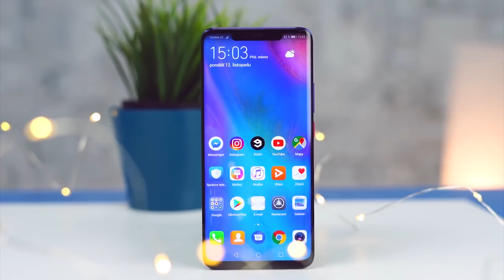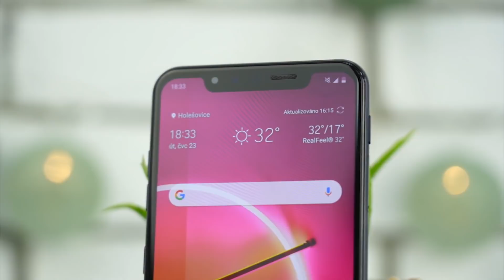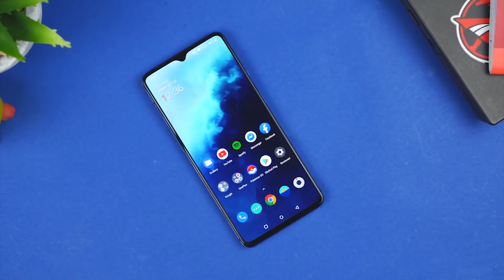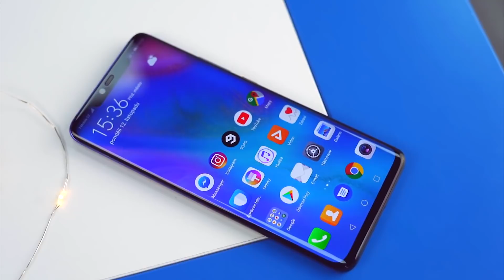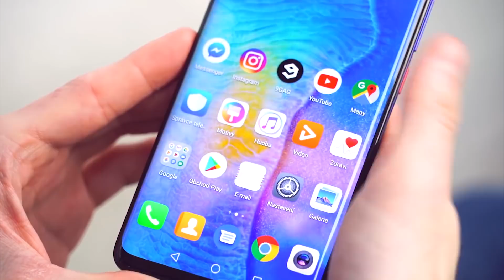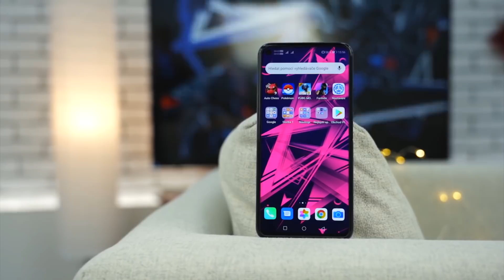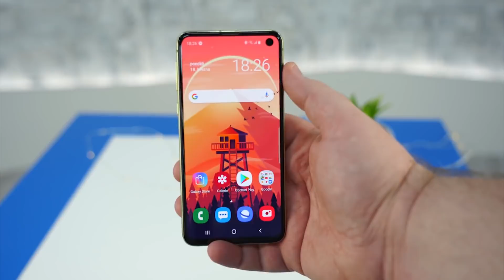TOP5 telefonů s nejlepším poměrem cena-výkon! (SHRNUTÍ #1046)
Dnes nám Matouš představí ty nejlepší telefony roku 2019, pokud jde o poměr cena-výkon - tedy ty, které nabízí nejvíce muziky za rozumnou cenu!

Telefony s nejlepším poměrem cena/výkon v roce 2019!

00:00 - Intro a úvod
00:33 - LG G8s
01:49 - Mi 9T Pro
03:17 - OnePlus 7T
04:31 - Huawei Mate 20 Pro
05:34 - Honor 20 Pro
06:23 - Honorable mentions
07:30 - Závěr